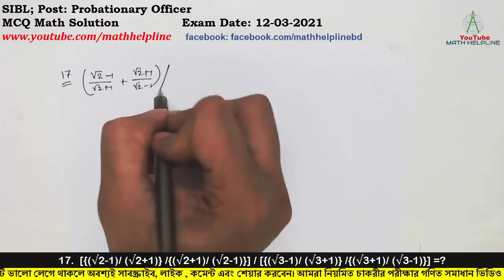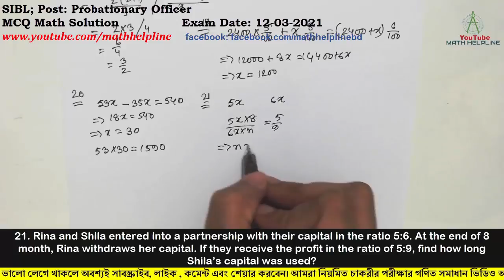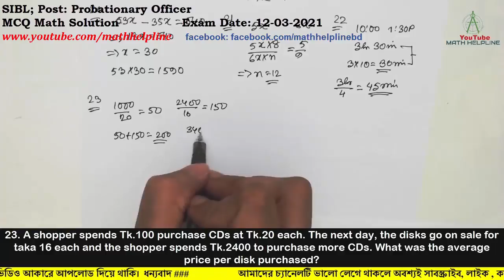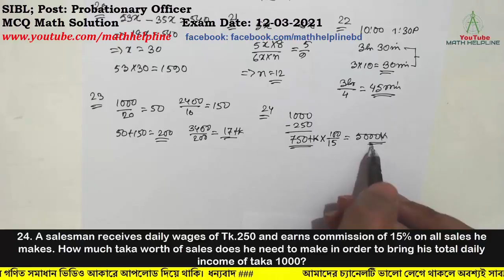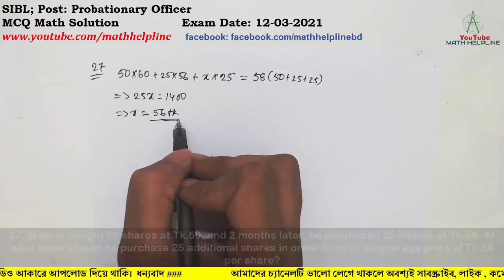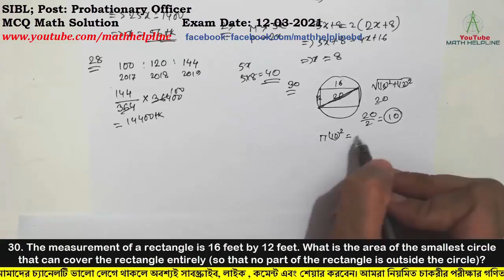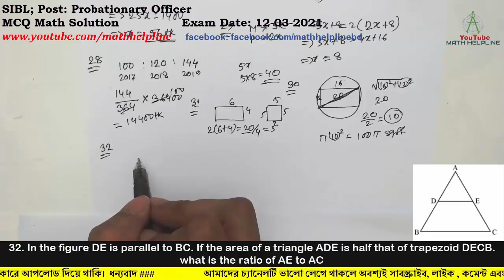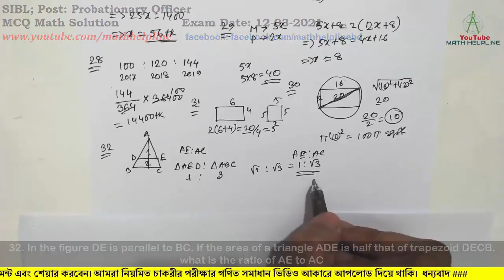SIBL; Post: Probationary Officer MCQ Math Solution Exam Date: 12-03-2021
17.  [{(√2-1)/ (√2+1)} /{(√2+1)/ (√2-1)}] / [{(√3-1)/ (√3+1)} /{(√3+1)/ (√3-1)}] =?
18. 212+ 212 +212 +212 =?
19. Bilkis invested Tk. 2400 in the XYZ Bank at 5%. How much additional money must the she invests at 8% so that total annual income will be equal to 6% of her entire investment?
20. Anita had to do a multiplication. Instead of taking 35 as one of the multipliers she took 53. As a result, the product went up by 540 what is the new product?
21. Rina and Shila entered into a partnership with their capital in the ratio 5:6. At the end of 8 month, Rina withdraws her capital. If they receive the profit in the ratio of 5:9, find how long Shila’s capital was used?
22. A class starts at 10:00 a.m. and lasts till 1:30 p.m. Four periods are held during this interval. After every period, 10 minute are given free to the students. What is the exact duration of each period?
23. A shopper spends Tk.100 purchase CDs at Tk.20 each. The next day, the disks go on sale for taka 16 each and the shopper spends Tk.2400 to purchase more CDs. What was the average price per disk purchased?
24. A salesman receives daily wages of Tk.250 and earns commission of 15% on all sales he makes. How much taka worth of sales does he need to make in order to bring his total daily income of taka 1000?
25. In a club 60% members are male and 70% members are graduates. Also 50% of the graduate member are male. What percentage of the club members are female and non graduate?
26. Pooja is twice as efficient as Aarti and takes 90 days less than Aarti to complete the job. Find the time in which they can finish the job together?
27. Mamun bought 50 shares at Tk.60, and 2 months later, he purchased 25 shares at Tk.56. At what price should he purchase 25 additional shares in order to have an average price of Tk.58 Per share?
28. The total income of Habib in 2017, 2018 and 2019 was Tk.36400. His income increased by 20% each year. What was his income in 2019?
29. A person's present age is two-fifth of the age of his mother. After 8 years, he will be one half of the age of his mother. What is the present age of the mother?
30. The measurement of a rectangle is 16 feet by 12 feet. What is the area of the smallest circle that can cover the rectangle entirely (so that no part of the rectangle is outside the circle)?
31. The perimeter of a square is equal to the perimeter of a rectangle whose length and width are 6m and 4m respectively. The site of the square is.
32. In the figure DE is parallel to BC. If the area of a triangle ADE is half that of trapezoid DECB. what is the ratio of AE to AC